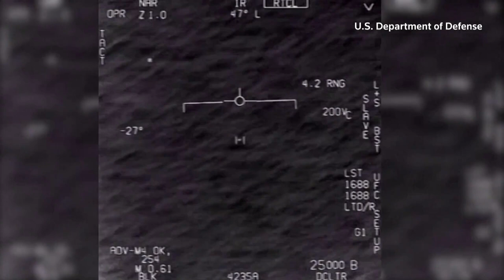NASA creates new chief of UFO research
NASA says it has named a new director of research into UFOs or what the government calls "unidentified anomalous phenomenon," or UAP. Matthew Larotonda reports.